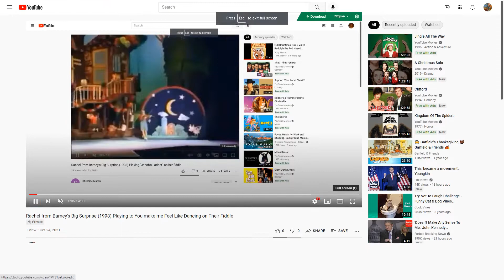Rachel from Barney's Big Surprise (1998) Playing to Happy Dancing on Her Fiddle for Everyone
Go! Swinging Rachel?